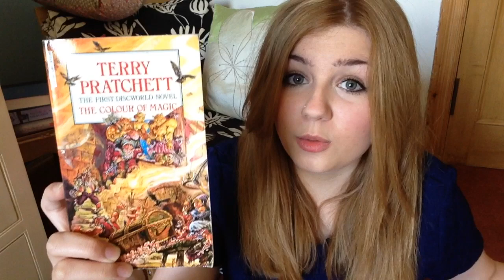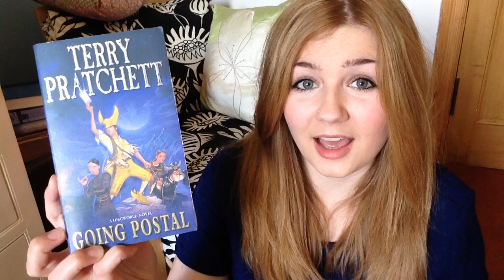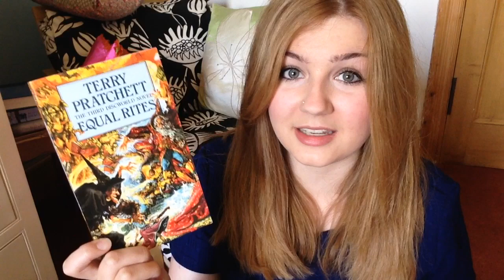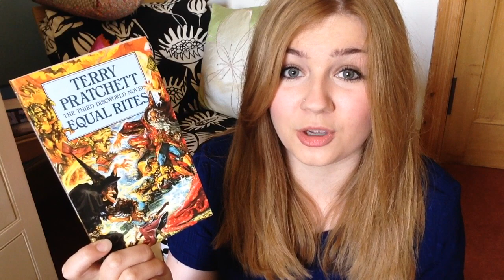Terry Pratchett's Discworld | Where To Start?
Terry Pratchett's Discworld is a fictional universe in which he has set more than 40 comic fantasy books. It includes some of my all time favourite works of fiction.

Further Note: The Discworld audiobooks are voiced by the EPIC Tony Robinson who does a wonderful job of bringing these wacky comedic characters to life. If you're in the mood for an audiobook I cannot recommend these more highly!